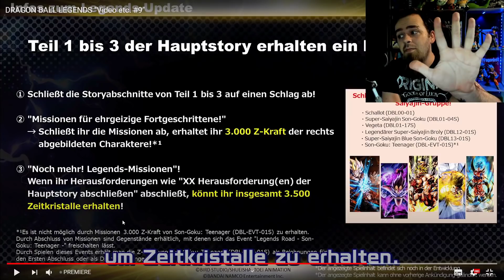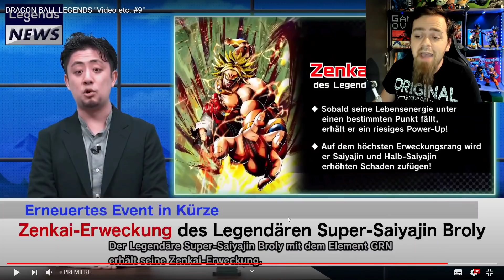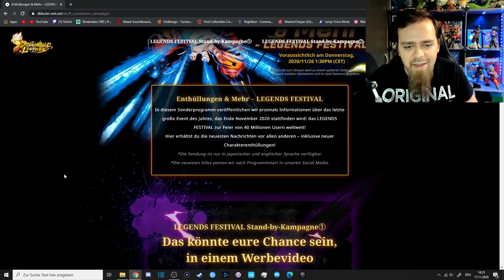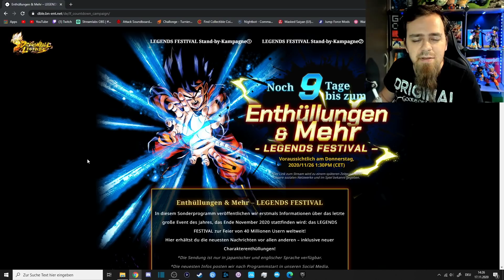DBL NEWS - Festival steht vor der Tür, Kampfänderungen, Missionen & mehr! 😱🤔 | Dragon Ball Legends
Hey Leute und willkommen Werhasen zu einem weiteren Dragon Ball Legends Let's Play von mir. Heute reden wir mal über die News für zukünftige DBL Updates! Es kommt unter anderem Zenkai Broly, neues Kampfsystem, Festival 2020 Ankündigung, Story Missionen usw usw! O.O
Eure Meinung dazu gerne in die Kommentare! Viel Spaß und haut rein!

KanalMitglieder:
LSSJ Broly
Schabruder
André

Dragon Ball Legends Update News Zukünftig New Banner